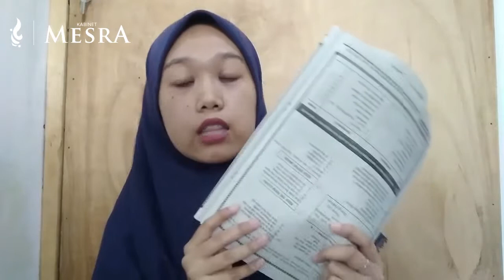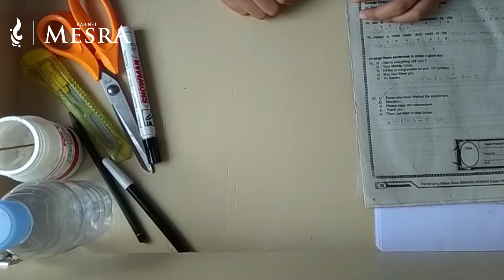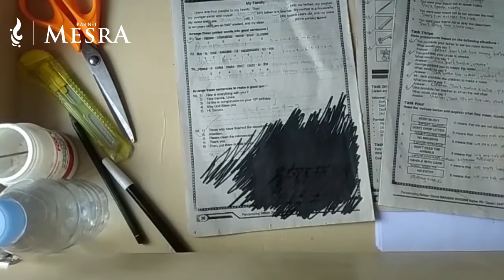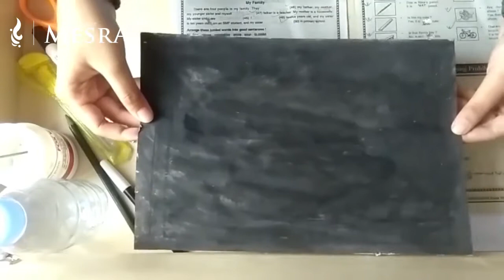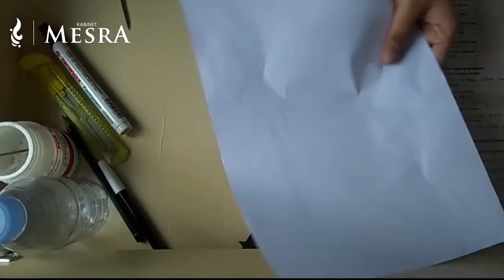Edukasi Memanfaatkan Botol Bekas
Halo FMIPANesian!

Rangkaian acara SEASON (Scientist In Social and Environment Action) kali ini berupa video pembelajaran yang berupa edukasi untuk memanfaatkan sampah dan botol plastik bekas menjadi celengan yang dapat digunakan.

Pada webinar 1 yang dilaksanakan minggu lalu, adik-adik binaan SEASON telah diajarkan tentang edukasi pentingnya menabung sejak dini. Jadi diharapkan dengan adanya video kali ini selain dapat memanfaatkan barang bekas, adik-adik binaan juga akan bertambah semangat untuk menabung

Wah penasaran bagaimana cara membuat celengan dari botol plastik bekas? Yuk simak videonya ya!